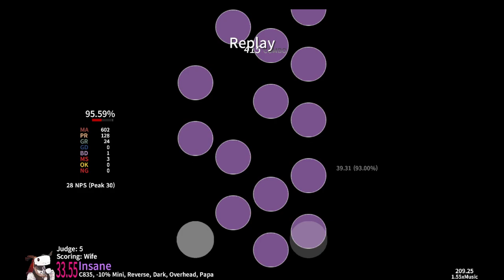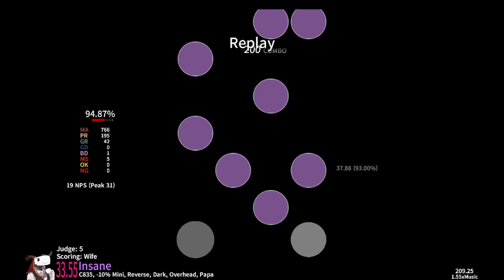yozakura 1.55 AA